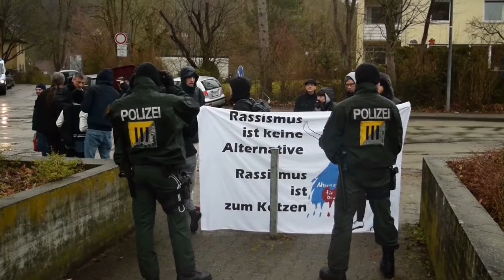Frauke Petry in Schwäbisch Gmünd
Die AfD-Spitzenpolitikerin Frauke Petry war am 5. März 2016 zu Gast bei einer Wahlkampfveranstaltung. In der Gmünder Großsporthalle wurde sie von rund 500 Zuhörern bejubelt, während sich vor der Halle gleichfalls etwa 500 Bürger zu einer Gegenkundgebung einfanden.